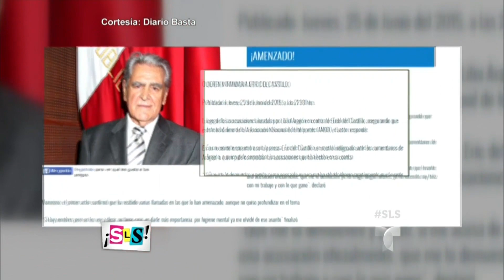Suelta La Sopa | Erik del Castillos desmiente acusaciones de robo | Entretenimiento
Video oficial de Telemundo Suelta La Sopa. La actriz Lilia Aragón lanzó acusaciones de robo en la ando y Erick del castillo pide que lo investiguen.